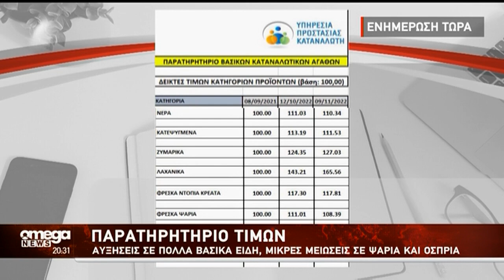Αυξήσεις φωτιά σε βασικά προϊόντα